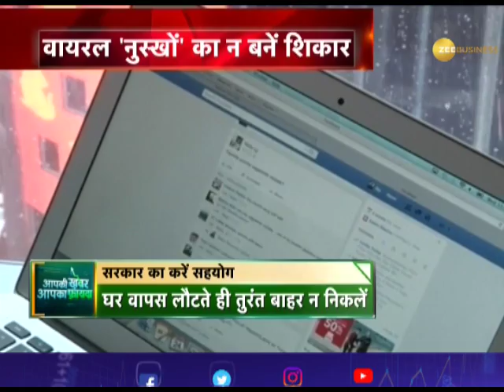Apki Khabar Apka Fayda: How to save yourself from coronavirus rumours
In this segment of Apki Khabar Apka Fayda, we will tell you how to save yourself from coronavirus rumors.

Zee Business: shorturl.at/hpqX6
WION: shorturl.at/fwKO0
Zee News English: shorturl.at/aJVY3
Zee News Hindi: shorturl.at/eorM1
DNA News: shorturl.at/rBOY6
BGR: shorturl.at/eioqL